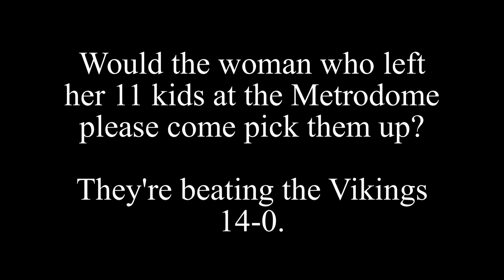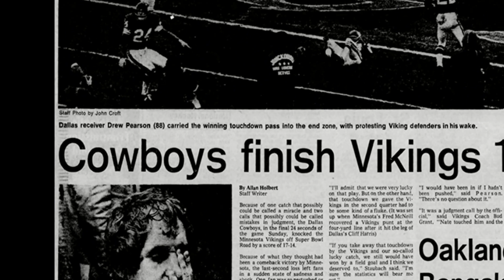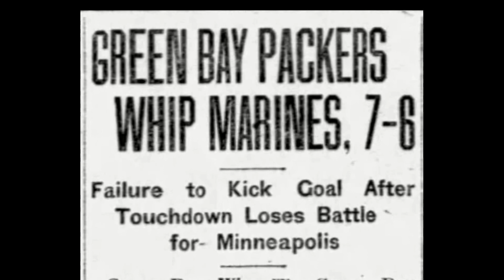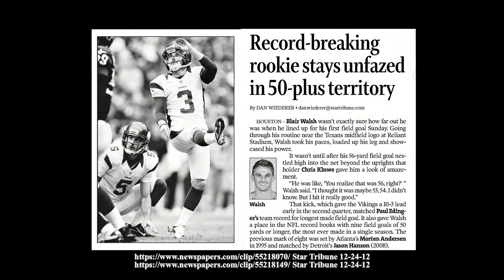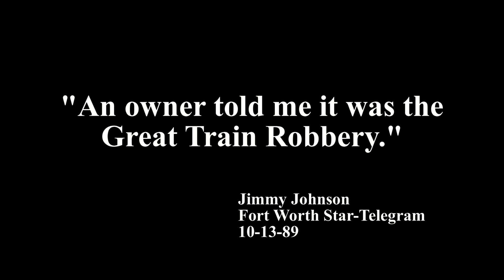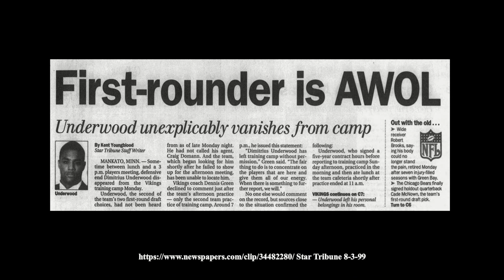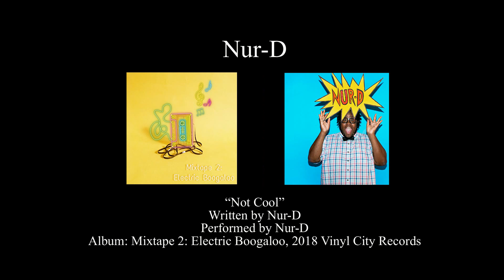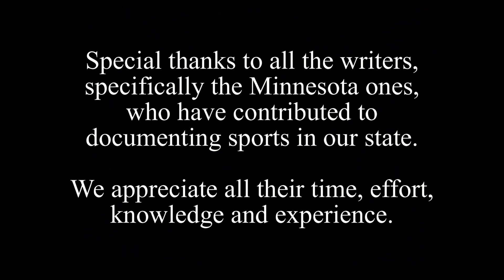WHEN-ESOTA? Part 4: Purple Haze & Part V: A New Hope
WHEN-ESOTA? is a film about the heartbreaks of being a Minnesota sports fan.  This is part 4 and 5.

Thanks to:
Michael Shynes for the use of “The Good Old Days” from the album ‘Shadowboxing’.

Eric Roberts from The Billy’s/Hello Booking for use of “Holiday” from the album ‘Roses and Flowers and Plants’.

Nur-D for the use of “Not Cool” from the album ‘Mixtape 2: Electric Boogaloo’.

Christina Schlieske from Tina and the B-Side Movement for the use of “Blue Sky” from the album ‘Young Americans’.